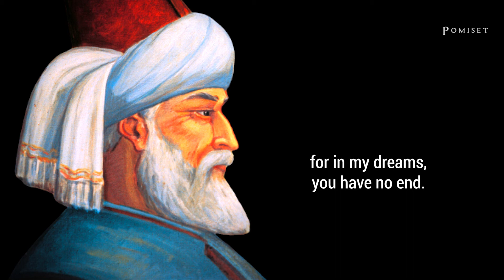I choose to love you in silence - RUMI Poetry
Jalāl ad-Dīn Mohammad Rūmī, also known as Jalāl ad-Dīn Mohammad Balkhī, Mevlânâ/Mowlānā, Mevlevî/Mawlawī, and more popularly simply as Rumi, was a 13th-century Persian poet, Hanafi faqih, Islamic scholar, Maturidi theologian, and Sufi mystic originally from Greater Khorasan in Greater Iran.

This content was created from scratch by Pomiset.

Music.
Borrtex